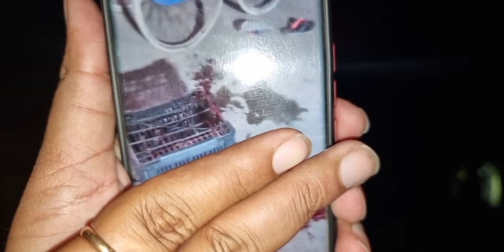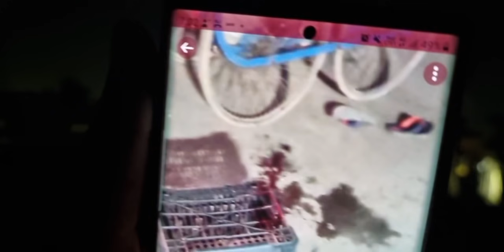BREAKING Terrorists killed a non local street vendor(Gol-Gappa Walla) in Eidgah, Srinagar.